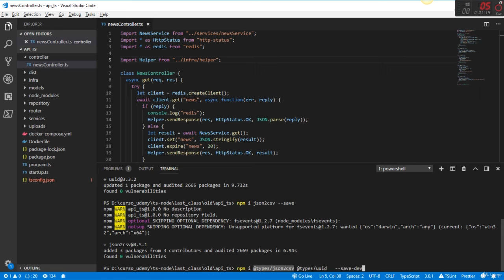Introdução ao módulo e configuracao do projeto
Introducao ao modulo de exportar dados de uma base de dados mongodb para um arquivo .csv utilizando TypeScript.